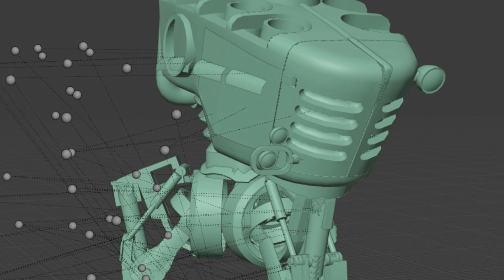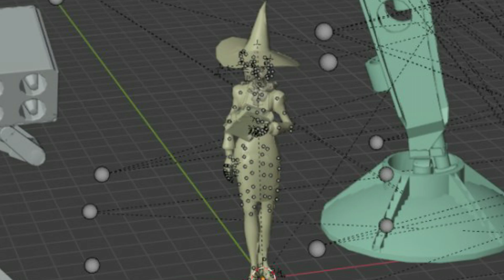TF2 - UN ""LEAK"" NO ES UNA UPDATE (Opinion e Info. del Leak) | AlanMudkip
Mi postura, opinión y tesis sobre todo el tema de la filtracion de los 60GB de contenido descartado. Dando un punto de vista mas realista y como tiene que ser... SIN HYPE.

🍁 SOCIAL MEDIA 🍁

Codigo de Creador: IRISALANMUDKIP